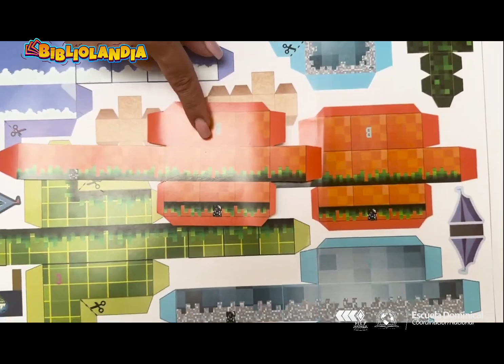Bibliolandia 4 lección 3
Los dones del Espíritu Santo